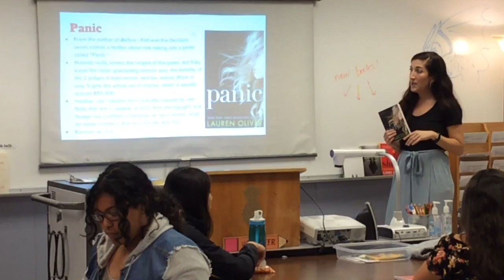Panic by Lauren Oliver